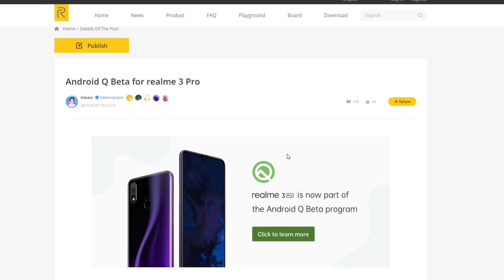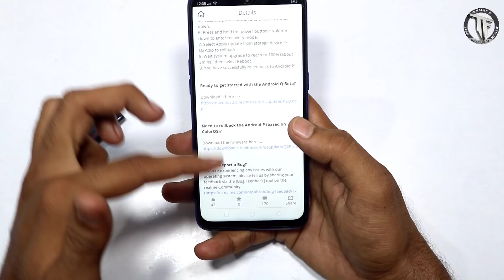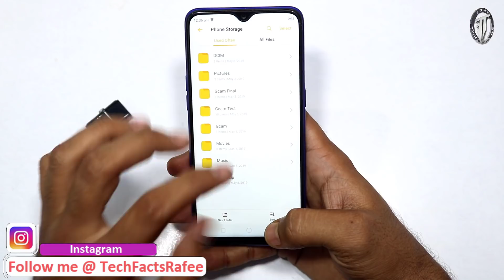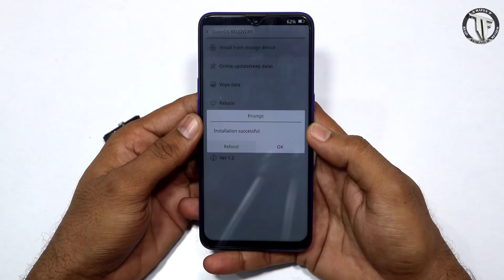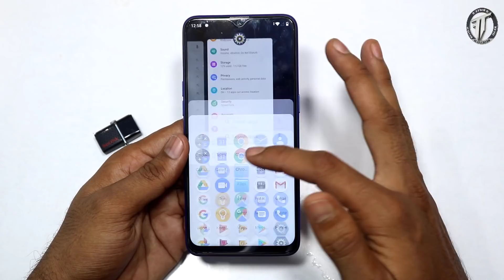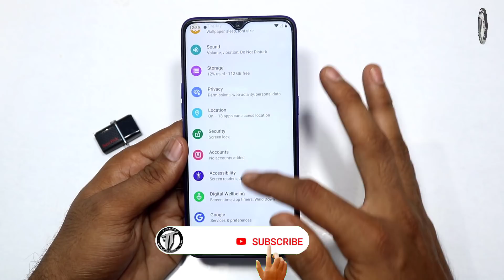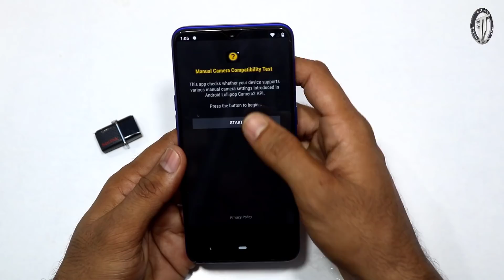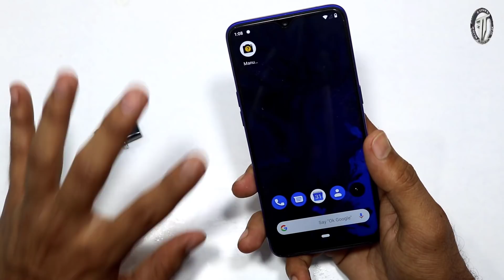Realme 3 Pro Android Q Beta Released || How to Flash Safely || Features & Bugs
Hai Friends...

in this Video i will explain How to Flash Android Q Beta  Safely on Realme 3 Pro and will explain what are features and Bugs...

Read these Carefully::

Dear Fans of realme 3 Pro,

In collaboration with Google, we are thrilled to offer realme 3 Pro users the chance to enroll in the Android Q Beta program.

Note: Android Q Beta is still in the early stages of development, and it is not stable enough. We do not recommend flashing this ROM if you have little to no experience in software development or flashing custom ROMs. Proceed at your own risk!

Flashing Instructions

Note:

These instructions are applicable to realme 3 Pro only.

Flashing to Android Q Beta or rolling back to Android P will wipe up all of your phone data.

Please be aware of the risk of bricking your phone; read the instructions carefully; always back up your important data before flashing; and make sure the battery level is above 30% and minimum 3GB of storage are available.

This will not void your warranty, but you might need to go to our service center for repairing if you brick your phone.

I. Instructions to upgrade from Android P to Android Q Beta – Local Upgrade

Upgrade Process:

1. Download the latest ROM upgrade package from the link below (P2Q.ozip).

2. Copy ROM upgrade package (P2Q.ozip) to mobile phone storage.

3. Press the power button and choose to shut down.

4. Press and hold the power button + volume down to enter recovery mode.

5. Select Install from storage device -From phone storage -P2Q.ozip to upgrade.

6. Wait system upgrade to reach 100% (about 3mins), then select Reboot.

7. You have successfully updated!

II. Instructions to roll back from Android Q Beta to Android P – Local Rollback

2. Copy ROM rollback package (Q2P.zip) to mobile phone storage.

5. Press the power button and choose to shut down.

6. Press and hold the power button + volume down to enter recovery mode.

7. Select Apply update from storage device - Q2P.zip to rollback.

8. Wait system upgrade to reach to 100% (about 3mins), then select Reboot.

9. You have successfully rolled back to Android P!.

Ready to get started with the Android Q Beta?

How to Report a Bug?

If you're experiencing any issues with our operating system, please tell us by sharing your feedback via the [Bug Feedback] tool on the realme Community - we will be reading your comments daily.

                       (No Pressure)

❤️❤️ With Love..TechFactsRafee ❤️❤️